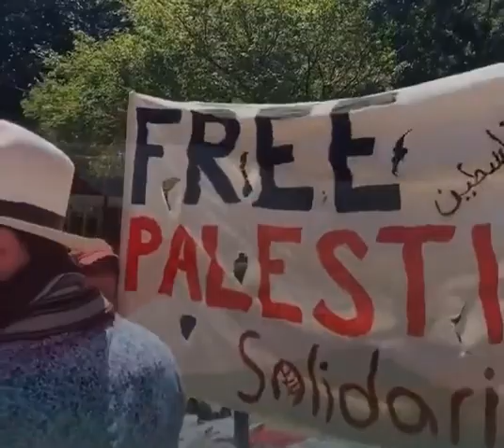Demonstrations In Australia Demanding Freedom For Palestinians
Massive demonstrations in Melbourne, Australia, demanding freedom for the Palestinians who are suffering in all aspects from the repercussions of the ongoing Israeli war on them in the Gaza Strip.